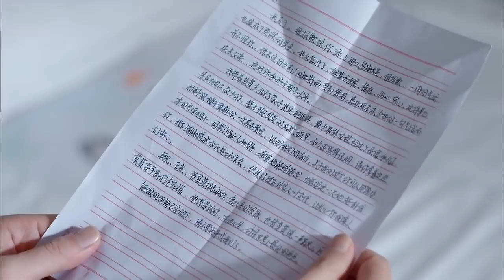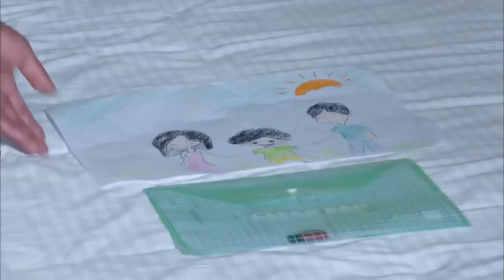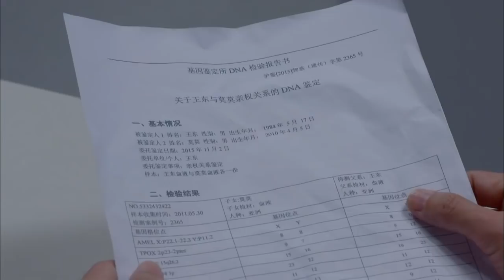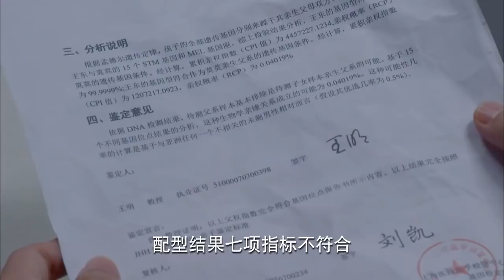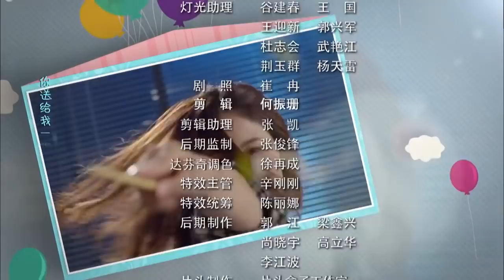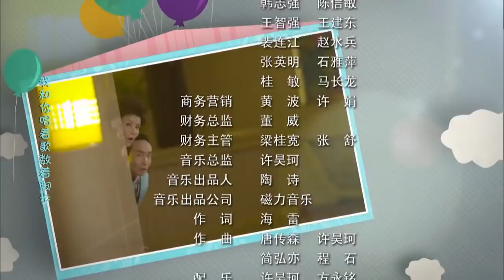小神童 第35集 | 最好中国喜剧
《小神童》以一对爷孙为视角与主线，讲述了一系列嬉笑怒骂、啼笑皆非的故事。80后小夫妻王东和陈薇薇有个5岁的孩子，他们孩子的嘉乐在外公外婆的溺爱下成长，而伴随着农村的爷爷奶奶闯入他们的生活后，一场关于地域、文化、生活习惯和教育理念的“夺子”大战就此展开。三对组合、六个大人，每个人都对“带孩子”这件事有着自己的理念和方法。在笑料迭出的冲突中，家庭成员们逐渐得到了成长与改变，最终一家人过上了和睦幸福的生活。